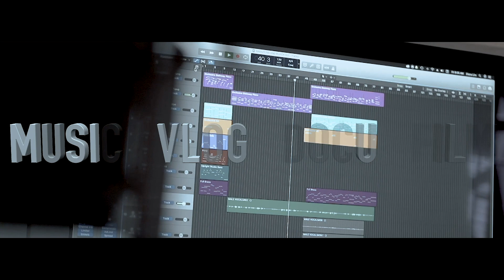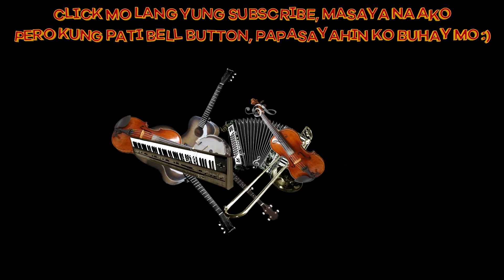TORPEDO with ROXANNE BARCELO - BABIN LIM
Hi miss Roxanne, Gusto talaga kitang chikahin pero mahiyain talaga ako lalo na sa mga babae. Sana magkita tayo ulit.

Pero alam nyo mga Kapa loyal ako kay wifey ko. Sya pa rin ang the best para sa akin. 8 years na kami. 🥰

2nd time namin ito ni Dutchi sa ABS CBN iWantASAP, yung una dahil sa Binalewal then ito yung para naman sa promotion ng Wala Ka Na. March 8 kami nandito ilang araw bago ang Quarantine or Lockdown. Nakakamiss mag gig, tumugtog at syempre makalabas. Basta mag pray tayo na sana maging maayos na ang lahat para bumalik na sa dati ang lahat.

Ingat kayo palagi at God Bless!